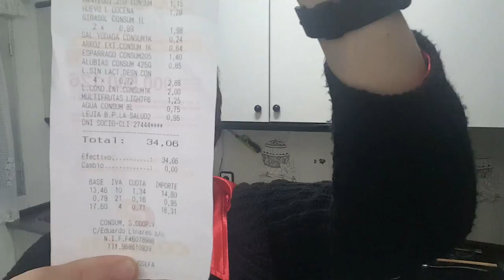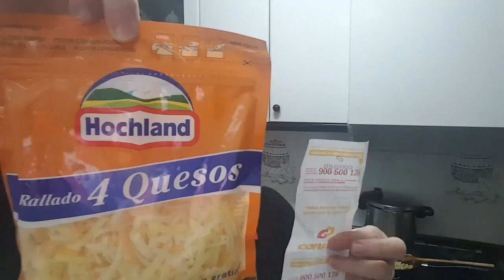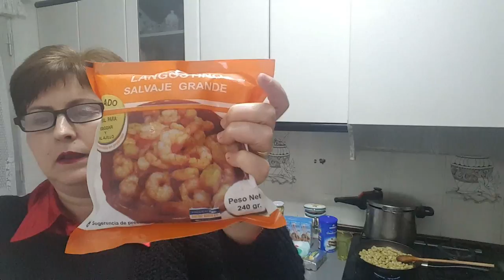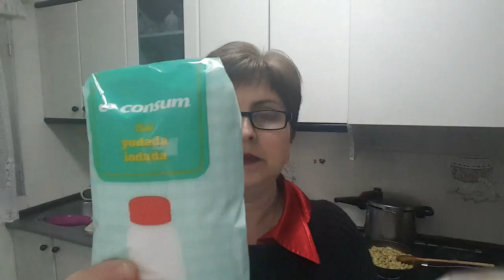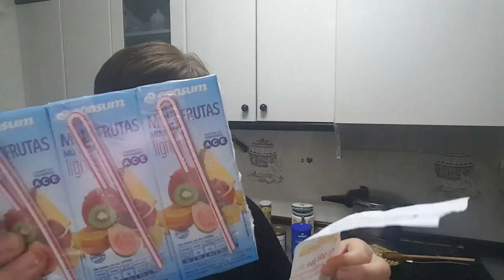Compritas + habas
Espero que os guste mis compritas + elaboración de habas.
Gracias amores.